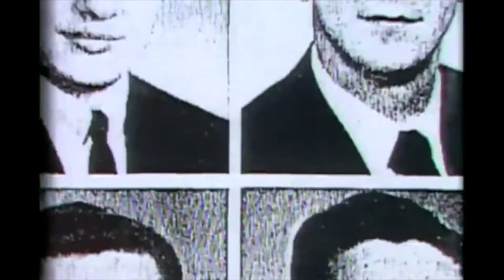Is the #40 significant???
The Backpocket releases their 40th podcast.  They analyze the significance... if there is one.